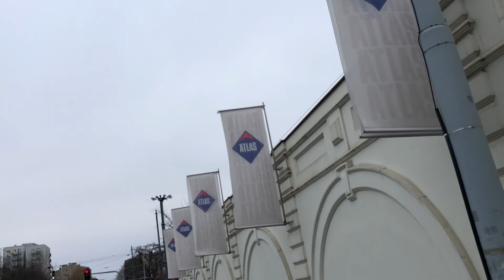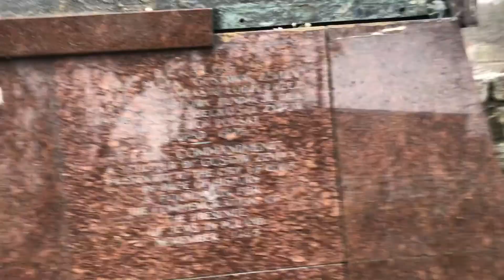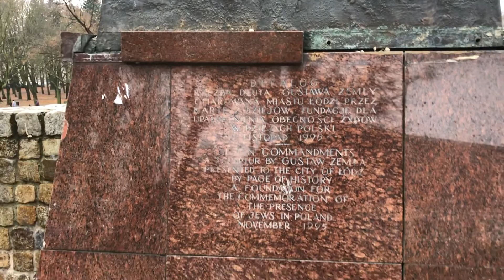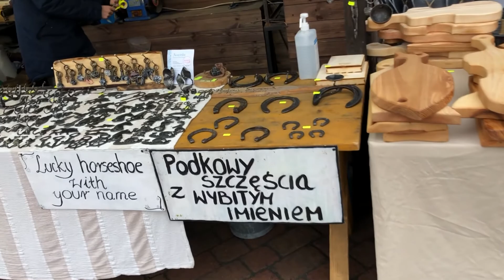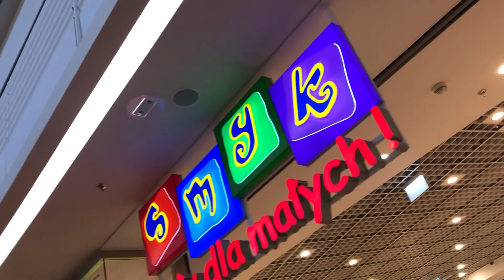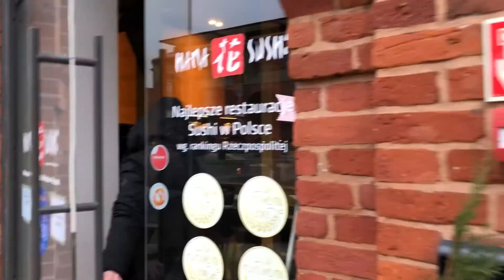ПОЛЬША. ЛОДЗЬ. ПРОГУЛКА ПО ГОРОДУ. ТРЦ "МАНУФАКТУРА".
Помощь каналу: карта ПриватБанка 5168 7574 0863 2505